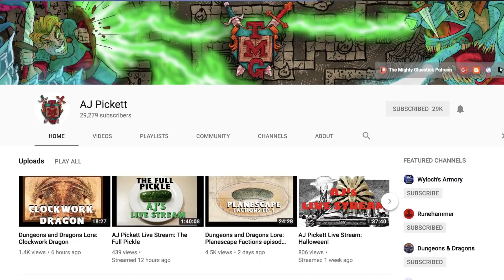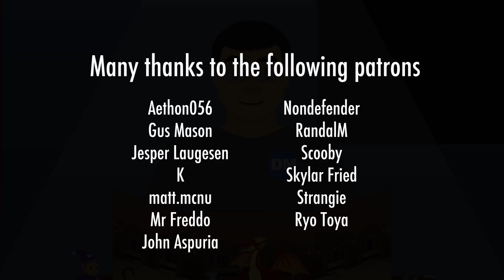Advice From D&D Veteran of 30 Years - How to Massively Grow Your D&D Community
For the past 3 years I have been Dungeon Mastering at PAX Australia, introducing new players to the rabbit hole of Dungeon and Dragons fandom. It's thanks to the hard work of Merric Blackman, the organiser of the D&D play area that I was given this opportunity.

Merric Blackman is the D&D play area organiser at PAX Australia, former Adventurers League local coordinator of Victoria and D&D player of 30 years. Here he gives us tips on how to grow your youtube community using conventions. It does not have to be a convention as large as PAX, the main point is to go out there and make a game easily available for the public.

🌟Use the code: CJ25OFF
⚜️To get $25 off the WATERDEEP: DRAGON HEIST PLATINUM EDITION ⚜️

●  In-world letters and handouts
●  High quality battle maps
●  Large Canvas map of Waterdeep and The Manor
●  20 + miniatures including Xanathar
●  Broken out module books reorganized around the seasons
●  Original full page artwork to hand to players
●  Premium Dungeon Master screen
●  Coins / jewelry / badges to hand to your players
●  Bonus encounters to challenge your players
●  Bonus characters with Waterdeep backstories
●  Encounter cards for monsters and significant NPCs

The product ships to the following countries: Australia, Belgium, Canada, Czech Republic, Denmark, France Germany, Greece, Italy, Netherlands, New Zealand, Norway, Singapore, Sweden, United Kingdom, United States